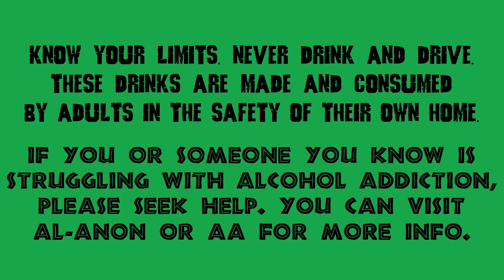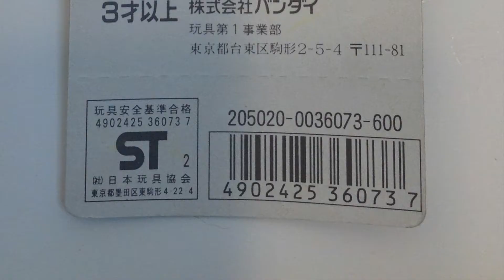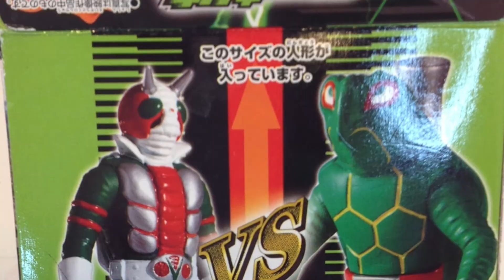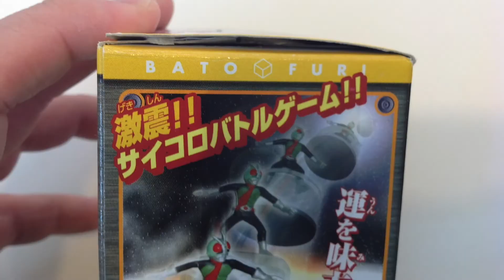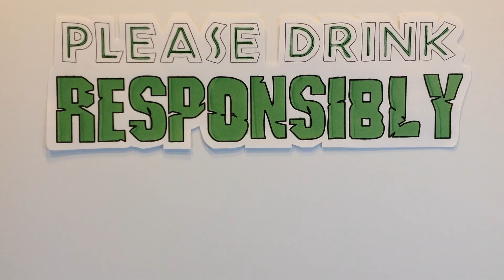Kame-Kaze cocktail and Kame-Bazooka figure collection!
From the Kamen Rider series, we have a bunch of Kame-Bazooka (or Turtle Bazooka) figures from Bandai and such. Also, here's a fun take on the Kamikaze cocktail to go with them! I hope you like key lime and yuzu!

Got a figure that you want me to come up with a drink for? Got a drink recipe that you want me to match a figure to?

Friendly reminder: This channel is intended for adults only. Always drink responsibly.